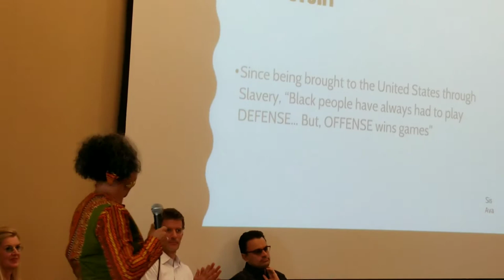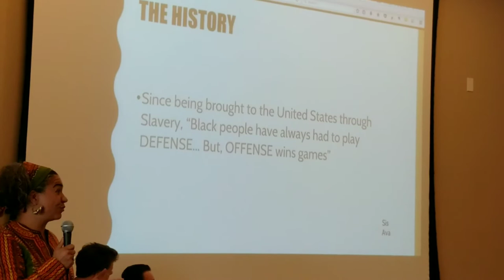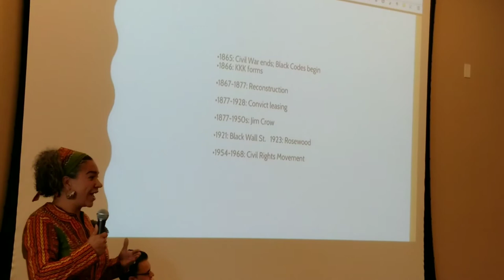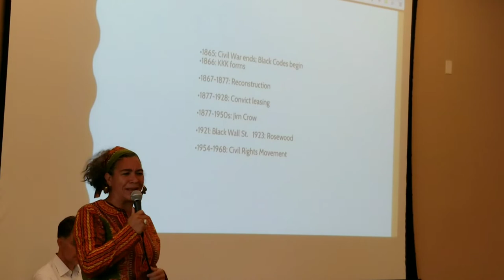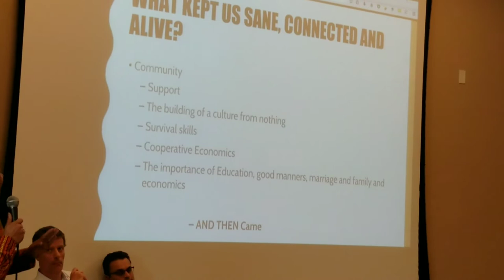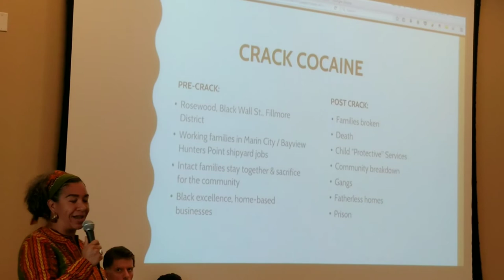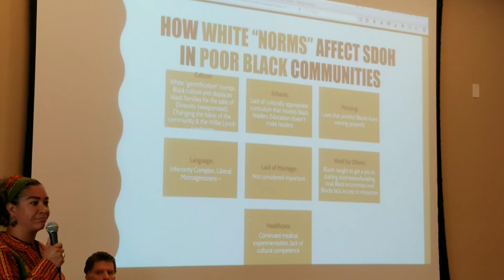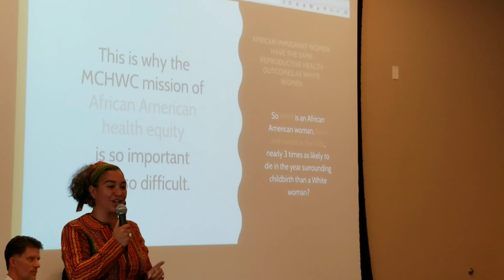Racism and Gentrification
JayVon Muhammad, CEO of Marin City Health & Wellness Center, presents the link between gentrification, racism and Black health inequity.